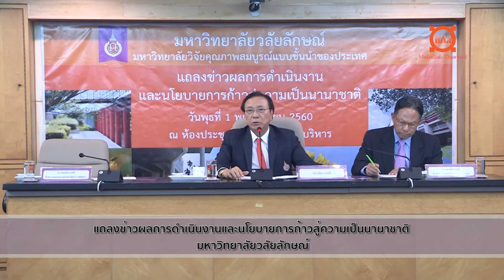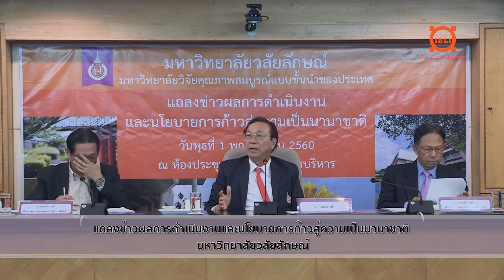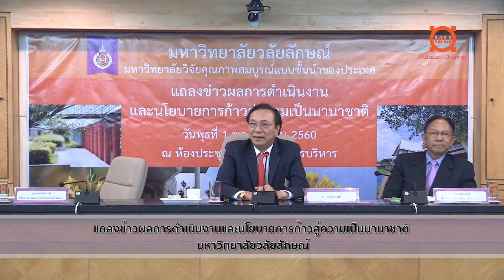ม.วลัยลักษณ์ แถลงผลการดำเนินงานและนโยบายมุ่งสู่ความเป็นมหาวิทยาลัยนานาชาติ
มหาวิทยาลัยวลัยลักษณ์ โดยส่วนสื่อสารองค์กร จัดแถลงข่าวผลการดำเนินงานและนโยบายความเป็นนานาชาติ การนำมาตรฐาน UKPSF มาใช้สำหรับการเรียนการสอน จัดตั้งสถาบันภาษาวิทยาลัยนานาชาติ เปิดหลักสูตรอินเตอร์ พร้อมปรับปรุงภูมิทัศน์และสภาพแวดล้อมให้มีความเป็นสากล
           เมื่อวันที่ 1 พฤศจิกายน 2560 ที่ผ่านมา ศาสตราจารย์ ดร.สมบัติ ธำรงธัญวงศ์ รักษาการแทนอธิการบดี ม.วลัยลักษณ์ พร้อมด้วย ศาสตราจารย์ ดร.ธวัชชัย ศุภดิษฐ์ รักษาการแทนรองอธิการบดีฝ่ายวางแผนและยุทธศาสตร์การพัฒนา รองศาสตราจารย์ ดร.สุรินทร์ ไหมศรีกรด รักษาการแทนรองอธิการบดีฝ่ายวิชาการและกิจการต่างประเทศ ร่วมแถลงข่าวผลการดำเนินงานในรอบปีที่ผ่านมา นโยบายความเป็นนานาชาติ การก้าวสู่มหาวิทยาลัยวิจัยสมบูรณ์แบบชั้นนำของประเทศ โดยมีคณะผู้บริหารของมหาวิทยาลัย ตลอดจนสื่อมวลชนจากสถานีโทรทัศน์ สถานีวิทยุกระจายเสียง หนังสือพิมพ์ รวมถึงสื่อออนไลน์ต่างๆ จำนวน 22 คนเข้าร่วม ณ ห้องโมคลาน อาคารบริหาร